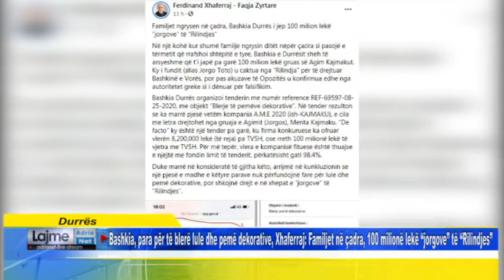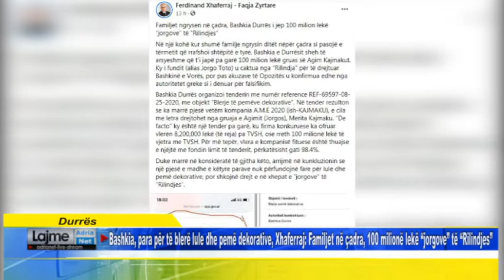Bashkia, para për të blerë lule, Xhaferraj Familjet në çadra, 100 milionë lekë jorgove të Rilindjes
Durrës  Bashkia, para për të blerë lule dhe pemë dekorative, Xhaferraj Familjet në çadra, 100 milionë lekë jorgove të Rilindjes